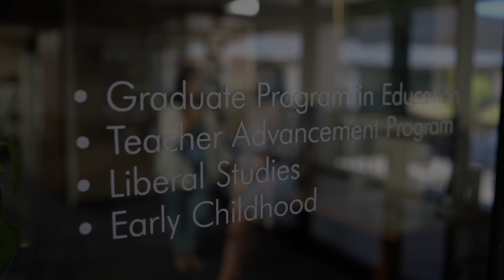Liberal Studies Program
To learn more about our Liberal Studies program, please visit vanguard.edu